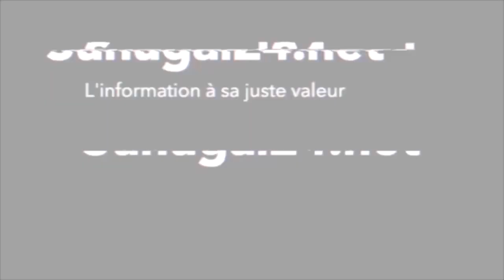Urgent: Ce cousin de Sélbé lance un défi: "Bou deh sett maffi mann té guissna..."